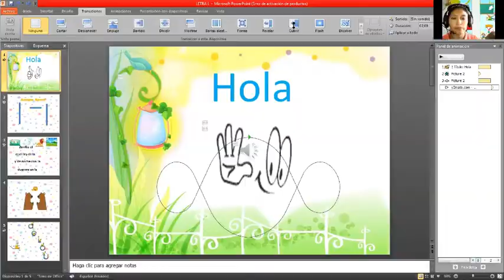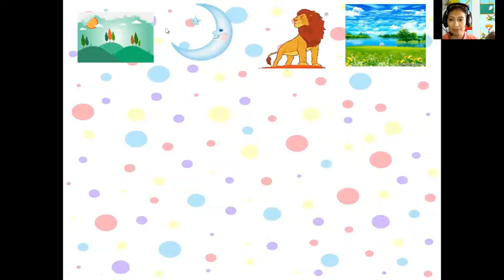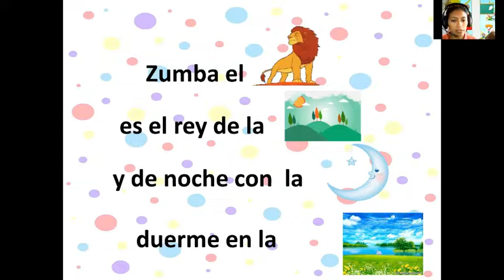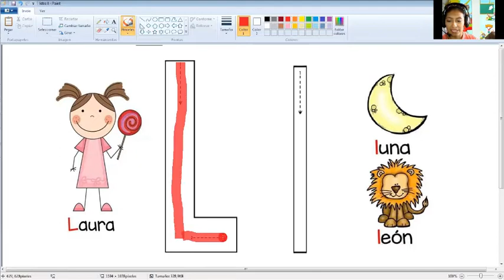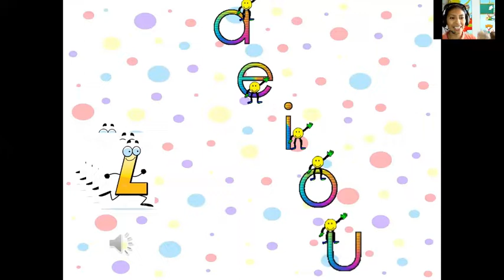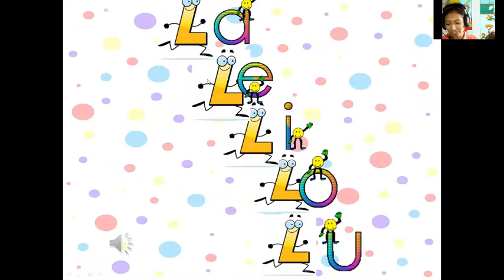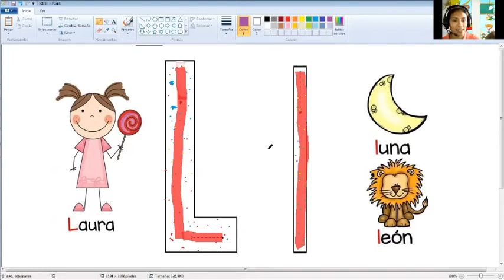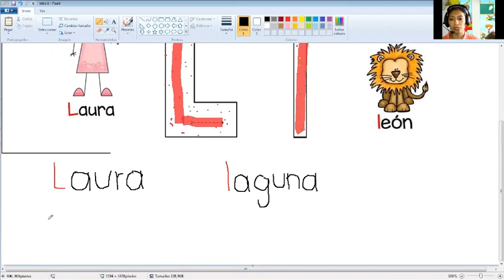CLASE VIRTUAL #1 MISS NORMITA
En la clase de hoy vamos a relajar el cuerpo con un linda canción y también dibujaremos una linea horizontal y una vertical y formaremos la letra L y l.